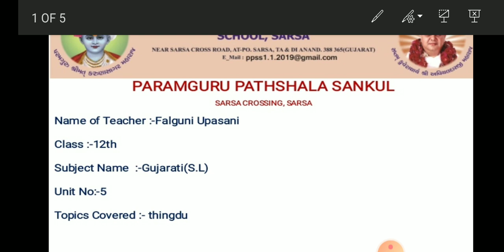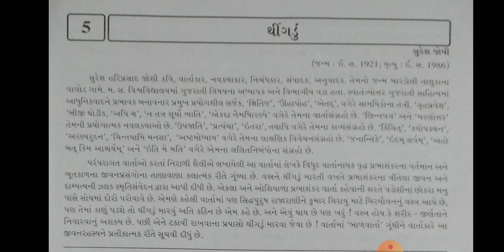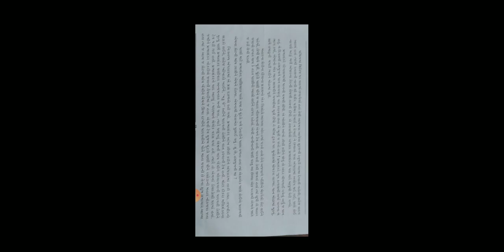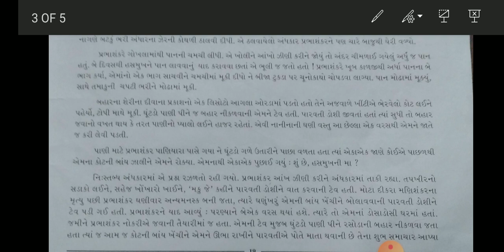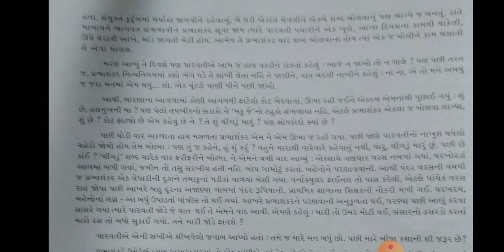STD 12 GUJARATI (UNIT 5)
Thingdu
Lekhak parichy, path samajuti